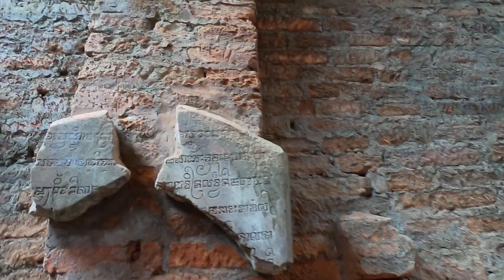MY SON ruins, Vietnam/ Truth about history (Part 2)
This is part 2 of the ruins in Vietnam at ‘My Son Sanctuary’. I hope you find this information interesting because it has taking me a long time to figure out this truth. I hope to soon write a book also but for now I have videos and social media telling people great information.
Please share this vital information ℹ️